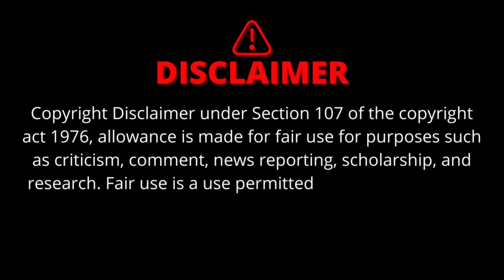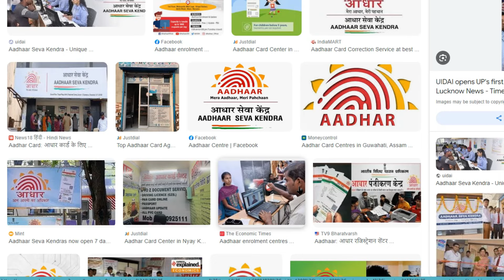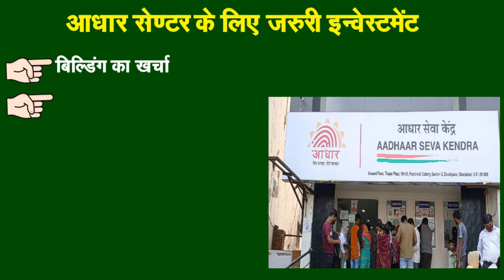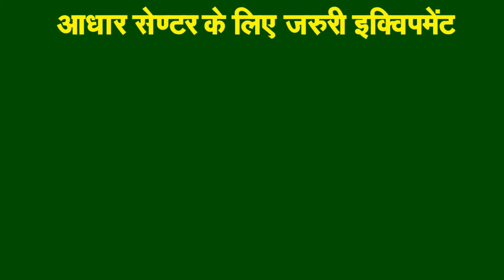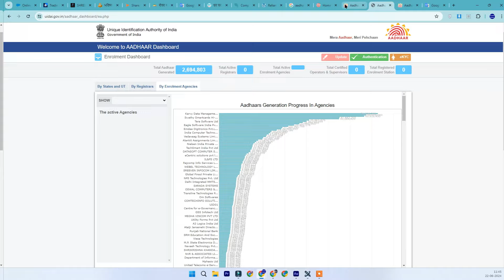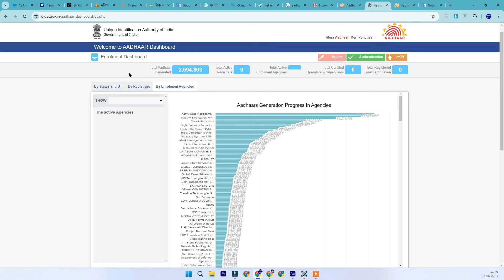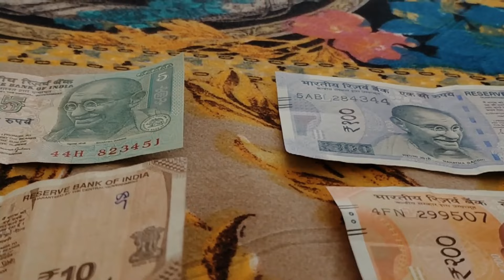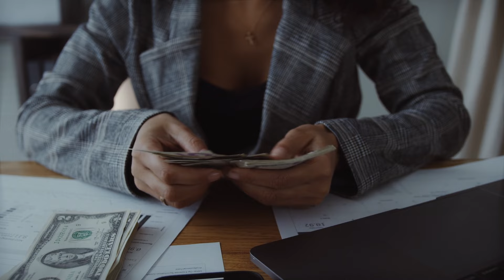Aadhar Center kaise khole 2024 🥳 | Aadhaar center registration | Aadhaar seva kendra kaise khole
aadhar center kaise khole,aadhar center , csc ka kaam kaise sikhe ,aadhar center registration,aadhar center kaise khole 2024,aadhar center kaise khole 2024,csc se aadhar center kaise khole,

दोस्तों हमने इस विडियो में आपको Aadhar Center kaise khole 2024 🥳 | Aadhaar center registration | Aadhaar seva kendra kaise khole के बारे में विस्तार से बताया है की  Aadhaar center कैसे खोले  Aadhaar center के अन्दर कमाई और खर्चा कितना है |